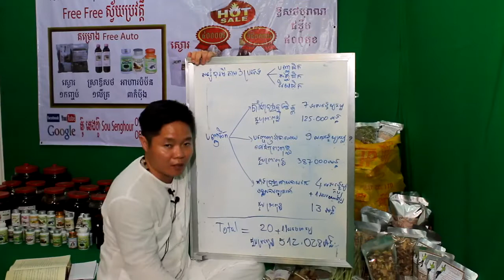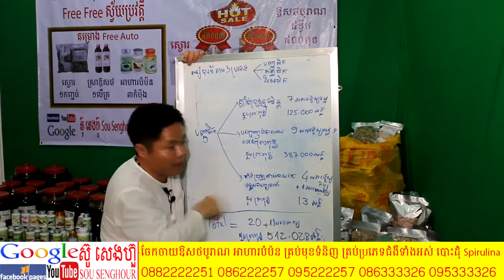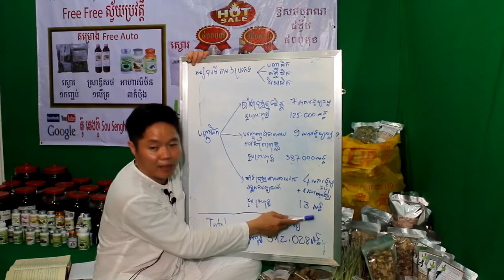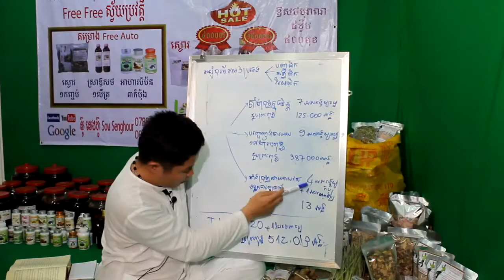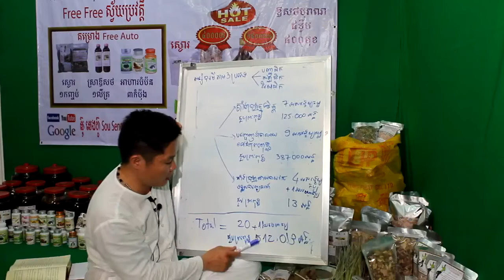០៨ ព្រះពុទ្ធសាសនា​ ធម្មទេសនា ធម្មទាន រឿងព្រះពុទ្ធ ពុទ្ធប្រវត្តិ ពុទ្ធឳវាទ ពុទ្ធព្យាករណ៏ ពុទ្ធវង្ស កប